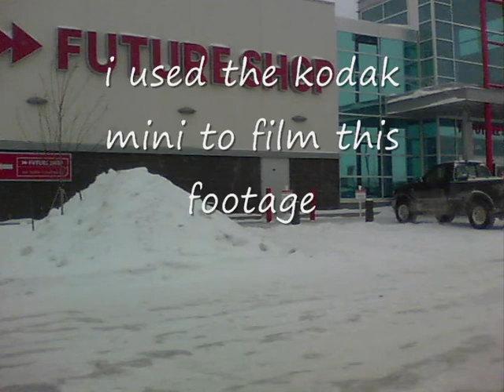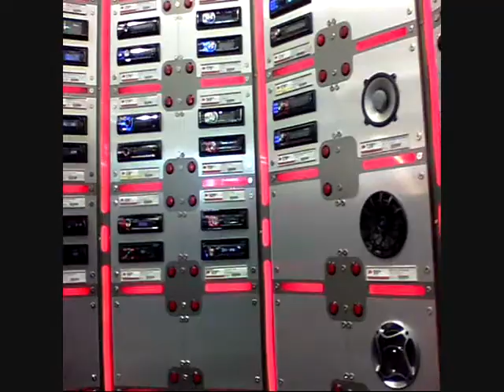shopping for a camera at future shop lloydminster